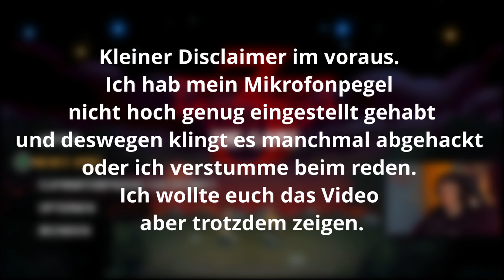Auf gehts nach Hawkins ! | Flodysseus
Hi Leute,
ich bin´s der Flody ich hoffe euch hat das Video gefallen und ihr lasst ein Like oder Abo da das würde mich freuen. Schreibt mir gerne Verbesserungsvorschläge in die Kommentare.

Freunde:
LordOfScary: